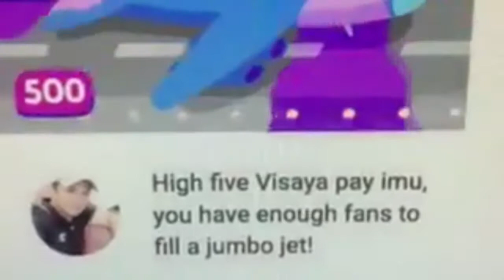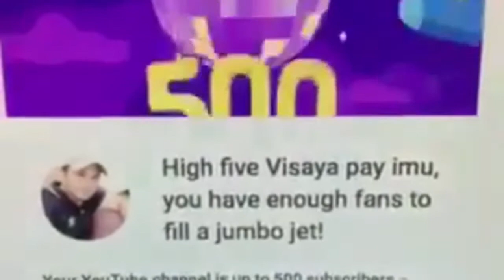500 subscribers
Ang Bagitong YouTuber